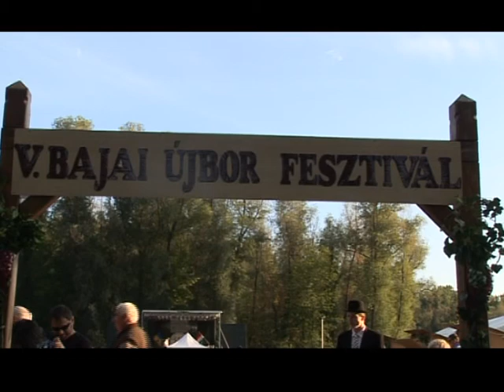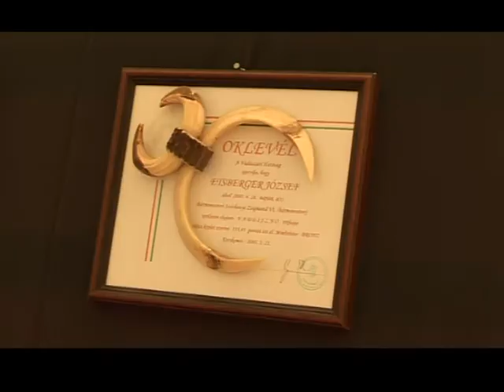V. Bajai Újbor Fesztivál